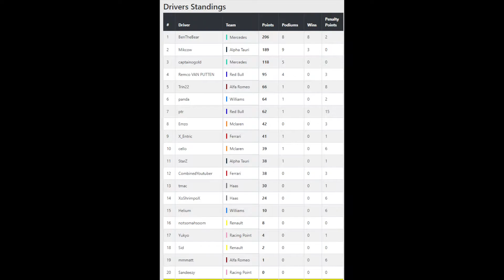MRL APAC Division - Season 4 Round 11: Austria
Round 11 of MRL Season 4 APAC is held at the Red Bull Ring in Austria!
Can we continue our current points streak in this league despite a sub par race in France?

Leagues I am racing in:
Banter Racing League (BRL)
Misfits Racing League (MRL) Asia-Pacific